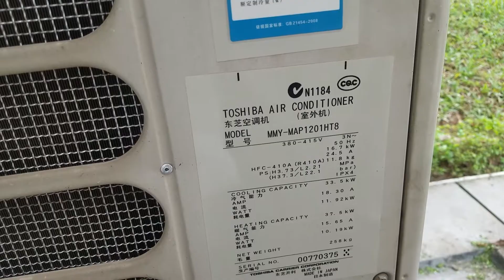VRV-MMY-MAP1201HT8 lỗi E28 và H14 cách reset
Cách reset cho hết báo lỗi bằng các switch nay tại dàn nóng điều hòa VRV-MMY-MAP1201HT8 khi báo lỗi E28(lỗi dàn nóng phụ) và trên dàn nóng phụ báo lỗi H14 cách reset hết lỗi trước khi sửa chữa.